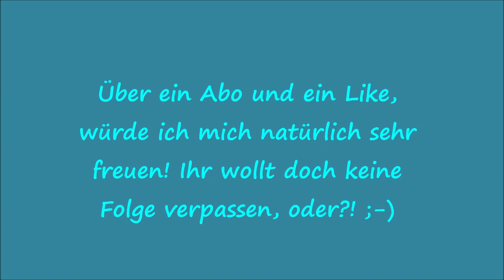Gartenrundgang Juni Teil 5 Folge 35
Der 5. Teil des Juni Gartenrundgangs ist nun dran und ich zeig euch wieder was sich so alles tut und getan hat. :)
Euer Lars_()_